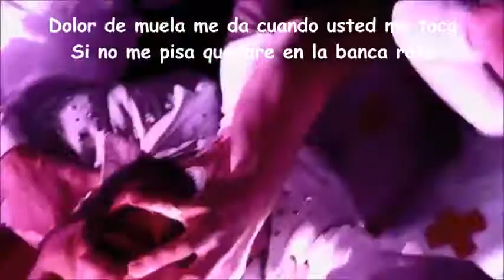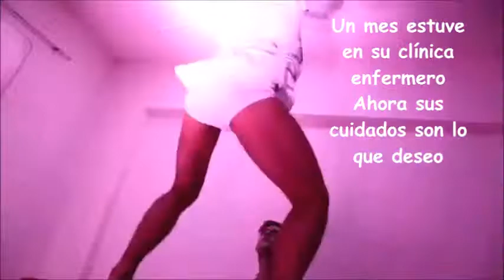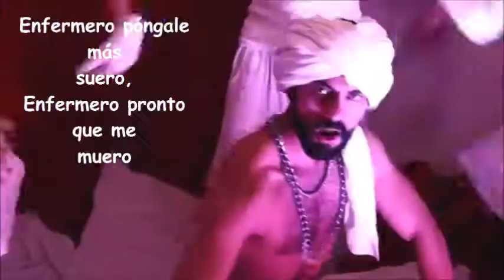Felipink enfermero con letra